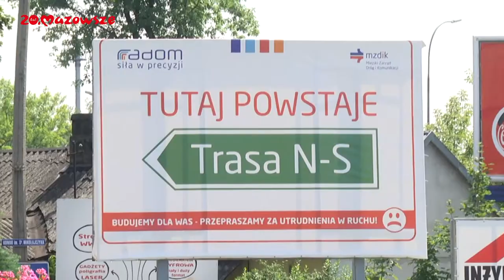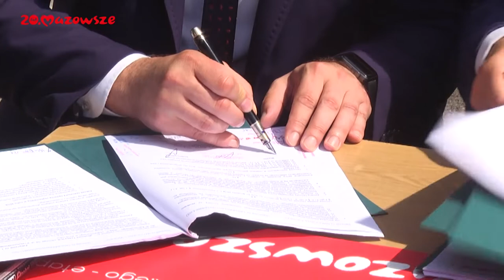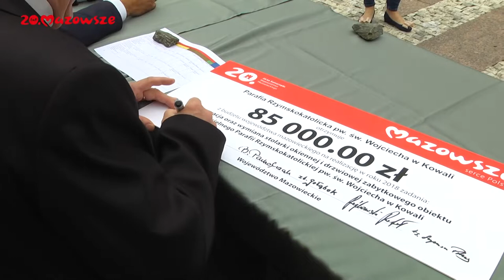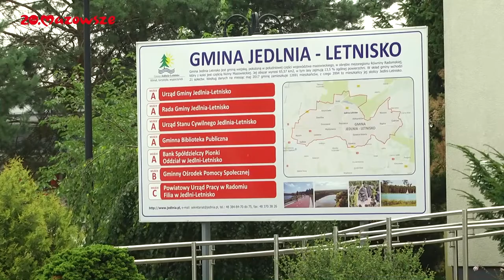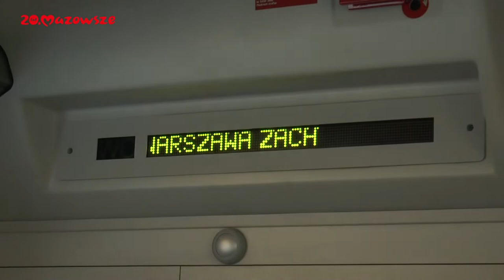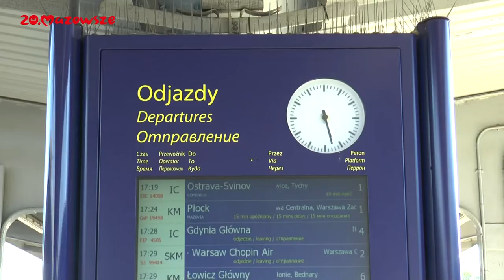Mazowsze. Wiadomości z Regionu.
Zapraszamy na cotygodniową dawkę wiadomości z regionu województwa Mazowieckiego.